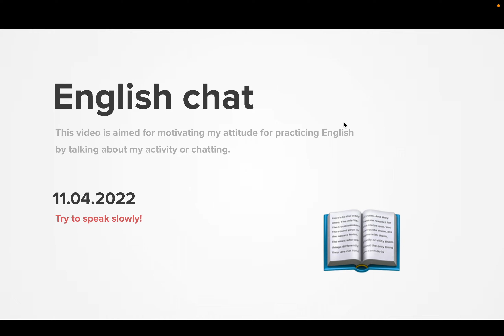Diary 2022-11-04, part 1232